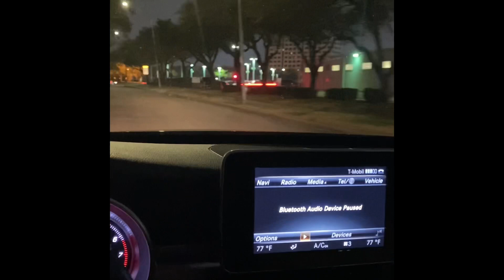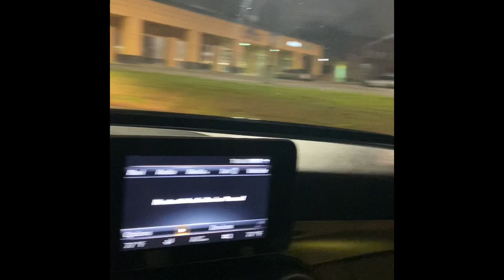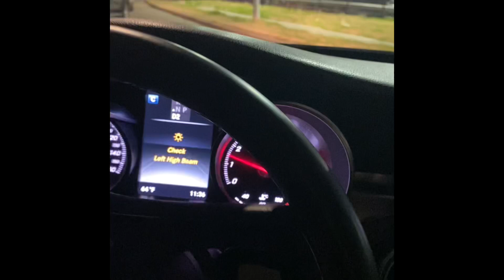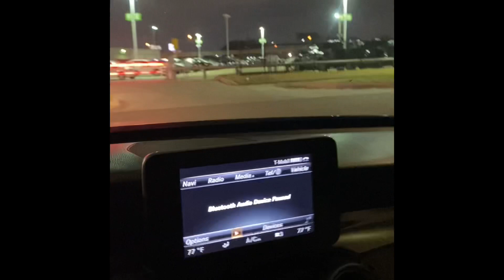Houston Bissonnet Street on Friday night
Cruising down the Houston Bissonnet track on a Friday night